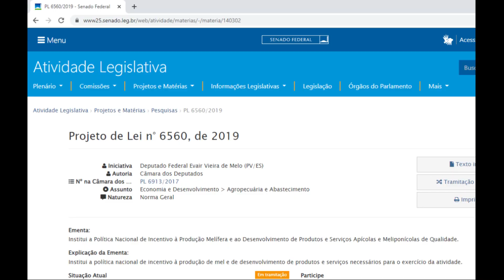Projeto de LEI (PL 6560 de 2019) de incentivo à apicultura e meliponicultura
Neste vídeo falarei sobre o Projeto de LEI 6560 de 2019 de incentivo à apicultura e a meliponicultura  nacional, de autoria do Deputado Federal Evair Vieira de Melo (PV/ES). É muito importante que TODOS apicultores e meliponicultores votem a favor desse incentivo!

O canal Apislogia é apresentado pelo zootecnista Pedro Santos, também doutor em produção animal (apicultura). Nosso objetivo é ensinar de forma didática e acessível conteúdo em nível de pós-graduação sobre o fascinante mundo das abelhas.